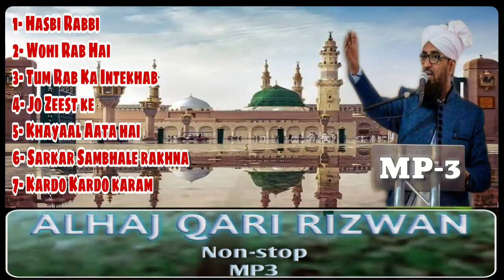Alhaaj Qari Rizwan || Naat shareef || Sdi